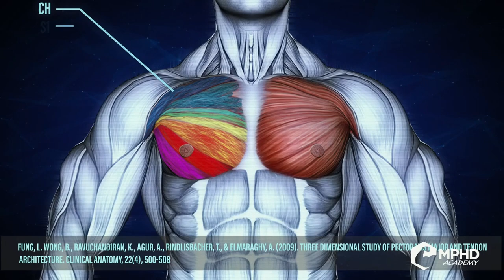Arash Rahbar: Bodybuilders WILL Lose Muscle Due To Gym Closures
Arash Rahbar: "No one is gaining muscle with home workouts."

The recent world crisis has put nearly the entire planet on lockdown as local business and non-essential services shutdown. This includes major heavy hits to the bodybuilding industry such as amateur and pro competitions being cancelled or postponed. But more importantly, it includes gyms worldwide to close their doors as well. In our latest GI Exclusive interview, Arash Rahbar warns how a long term shutdown of gyms will ultimately lead to massive muscle loss on all bodybuilders across the globe.